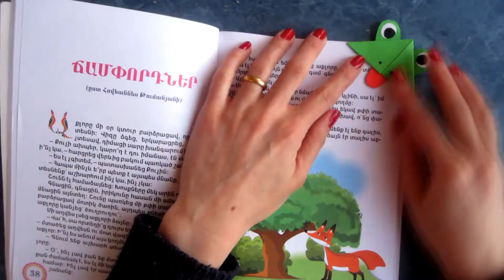An origami bookmark "Frog"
This corner bookmark is a real help for those who love reading! :)